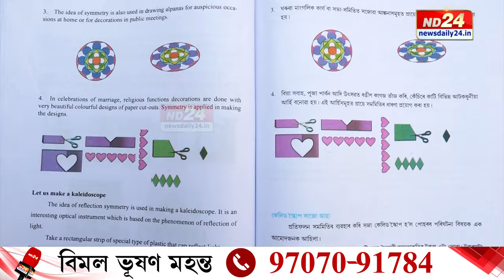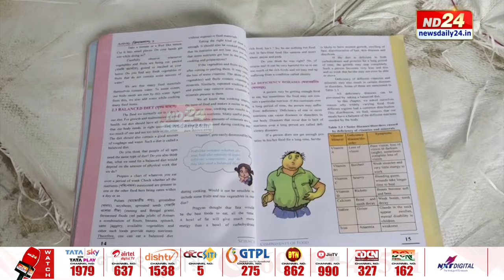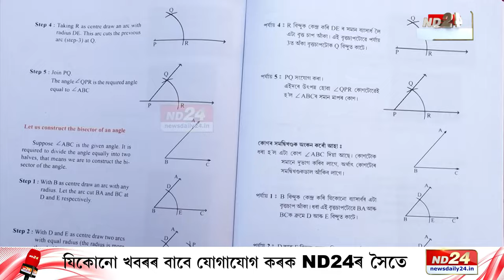Assam Free Text Book News: অৱশেষত সলনি হ’ল চৰকাৰৰ ব্যয় সংকোচন নীতি।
ৰাজ্যত প্ৰথমবাৰৰ বাবে প্ৰস্তুত হ'ল দ্বি-ভাষিক বিনামূলীয়া পাঠ্যপুথি। ইয়াৰ জৰিয়তে এতিয়াৰে পৰা মাধ্যম বাছনিৰ সুযোগ লাভ কৰিব ছাত্ৰ-ছাত্ৰীসকলে। ৮টা মাধ্যমৰ বাবে সুকীয়া সুকীয়াকৈ প্ৰস্তুত দ্বি-ভাষিক পাঠ্যপুথি।